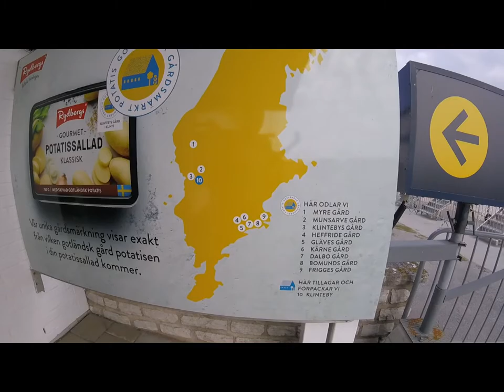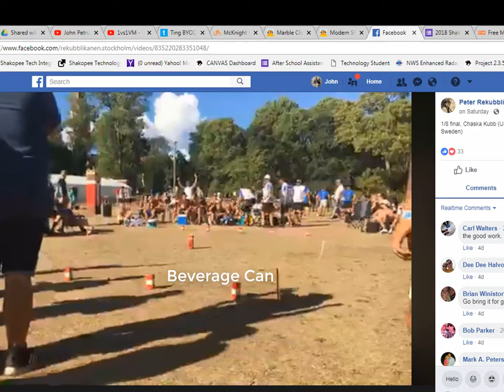Chaska Kubb: 2018 Worlds Documentary Trailer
A little summary of our trip to the Kubb World Championship in 2018.  The full length documentary will be available on Friday September 28th.  We will be hosting a viewing party that night which is the eve of our 1v1 World Championship Tournament held in Chaska, Minnesota USA.